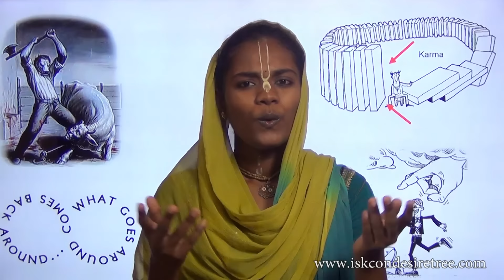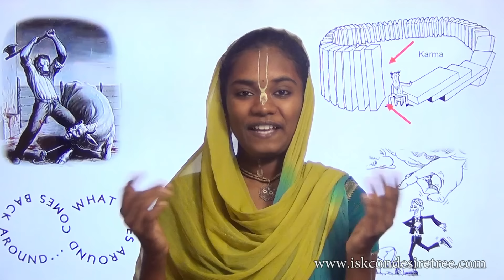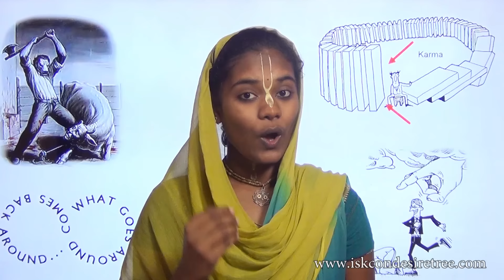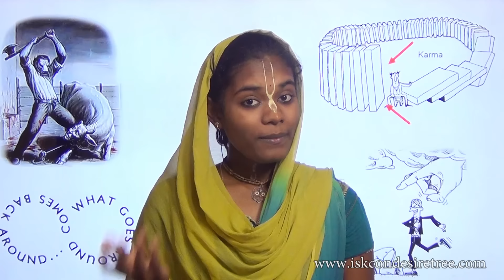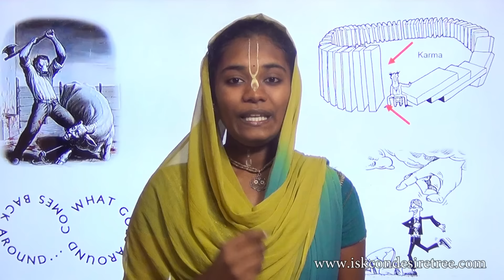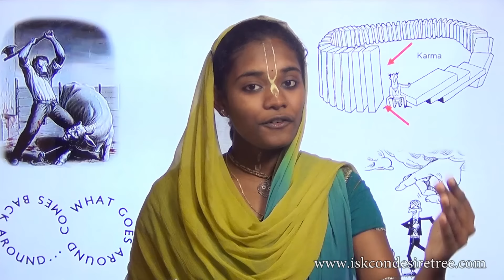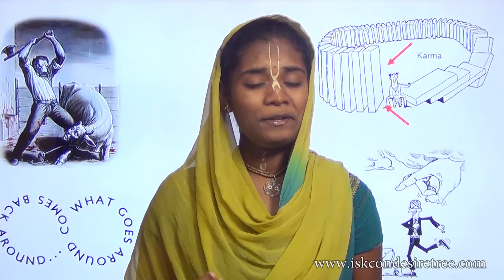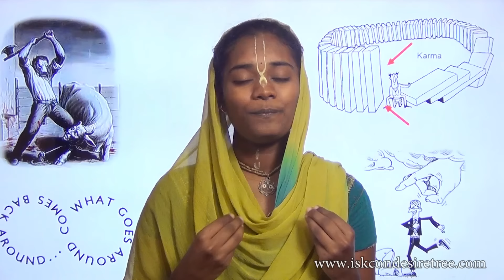What is Karma? by Bhaktin Malati